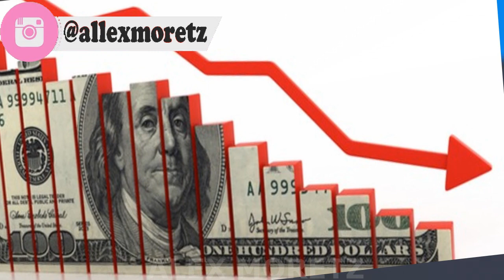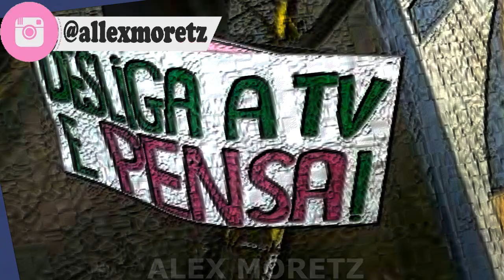FIM DA REDE GLOBO - BOLSONARO DECRETA O FIM DA EMISSORA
AJUDE O NOSSO CANAL PARA QUE A GENTE POSSA COMPRAR EQUIPAMENTOS E FAZER MELHORIAS: ✅✅❤

AGÊNCIA: 04 06
OPERAÇÃO: 013
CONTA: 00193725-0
           *CAIXA*